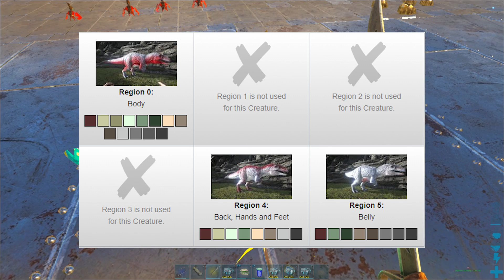Tutorial de Genética | Mutações | (Ark Survival Evolved) - Como melhorar seus dinos!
Ta ai então o tão esperado vídeo sobre mutações, a melhor forma de voce melhorar os seus dinos! É um tema bem complexo moçada, cheio de possibilidades e muitos bugs e mecânicas não muito bem otimizadas do game.  Sempre vai ter brigas e discordâncias quando se trata desse tema no Ark. Então fica a vontade pra comentar ai o que vc quiser se achou errado, se achou q faltou algo, se vc testou e deu certo.

Meu ID no discord:
Zanfas#9070

Em breve eu volto com a serie dos small tribes e os quebra pau no pvp! Uma satisfação!

Zanfas "O Abusivo"